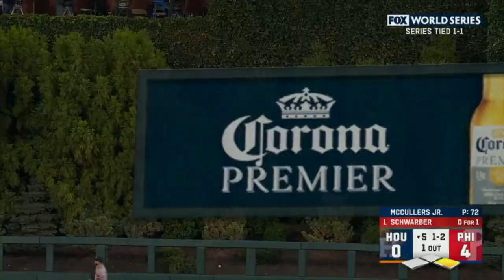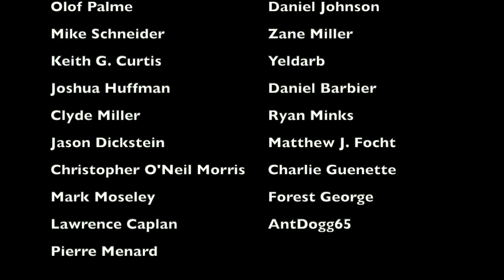The CRAZIEST DRAMA Between The NFL and The World Series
Tonight, the Philadelphia Phillies and Houston Astros will play in game 5 of the 2022 World Series at the same exact time that the Philadelphia Eagles and Houston Texans are facing off against each other on Thursday Night Football. But what you might not realize is that as crazy as this is, this isn't entirely uncharted territory. Because in 1986, game seven of the 1986 World Series between the New York Mets and Boston Red Sox took place at the same exact time, just 20 miles away, as a New York Giants Monday Night Football game on ABC against the Washington Redskins. And what followed was nothing short of chaos, especially with regards to fan behavior. This is the story behind the 1986 World Series and the conflict with the NFL